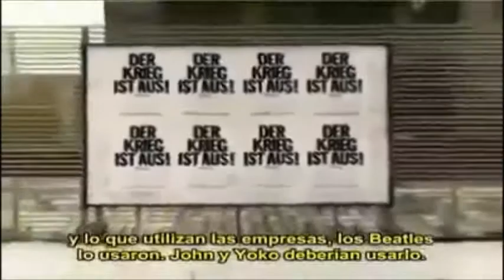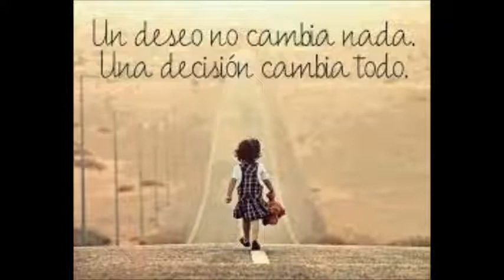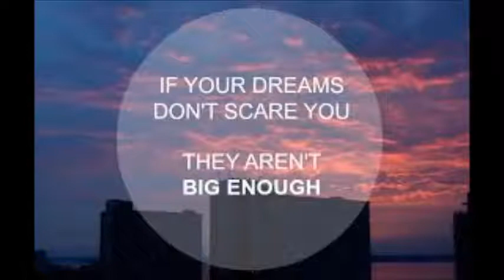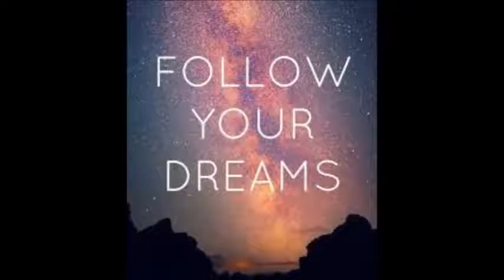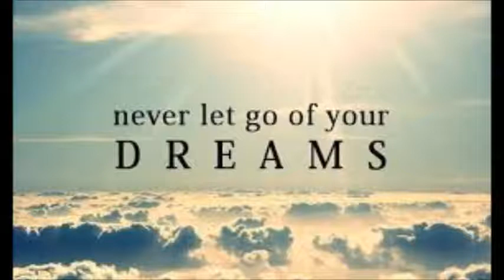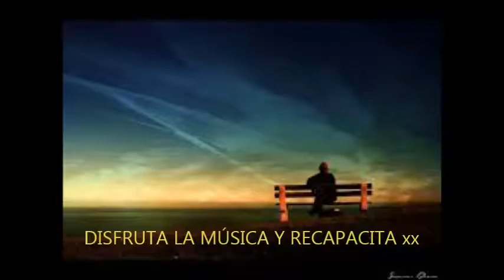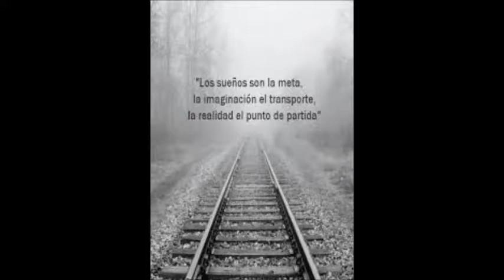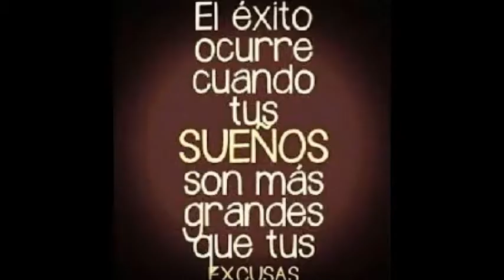Lo que No Sabía John Lennon! - Wetiko - el Virus Psicoespiritual que está Infectando al mundo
Esphesians 6:12 Rey Jaime versión (kjv) 12
12 Porque no tenemos lucha contra sangre y carne: sino contra principados, contra potestades, contra señores del mundo, gobernadores de estas tinieblas, contra malicias espirituales en los aires.
Wetiko, el virus psicoespiritual que está infectando a toda la humanidad
los nativos americanos designan la enfermedad que padece la civilización occidental como wetiko, la manifestación maligna egoica que está destruyendo nuestra tierra.
Hay un término que puede ser muy relevante para lo que estamos viviendo como civilización wetiko. Este término es usado por los indígenas nativos americanos (wetiko para los algonquin, windigo para los ojibwa) para describir la forma de pensamiento que se desarrolla entre personas que practican el canibalismo, como si fuera el virus mental del canibalismo. Se dice que este patógeno engaña a su huésped y lo hace creer que obtener la fuerza vital de los demás (plantas, animales, personas, etc.) es una forma lógica y racional de existir. En otras palabras es el virus del egoísmo, o lo que Paul Levy ha llamado en su libro Dispelling Wetiko “egofrenia”, el egoísmo intrínsecamente como una enfermedad que impide reconocer la realidad de que vivimos en un mundo interdependiente, que toda la vida tiene el mismo valor intrínseco y que en realidad no existimos como egos separados.
En su libro Colombus and Other Cannibals, el historiador de la cultura nativo americana Jack D Forbes describe la creencia común entre comunidades indígenas de que los conquistadores europeos estaban crónicamente infectados de wetiko. “Trágicamente, la historia del mundo en los últimos 2 mil años es, en gran medida, la historia de la epidemiología de la enfermedad del wetiko”, escribe Forbes. “El canibalismo es el consumo de la vida de otra persona para el beneficio propio” Puede que actualmente el canibalismo no ocurra de manera literal —aunque se podría argumentar que alimentarnos de animales es una forma de canibalismo— pero ocurre masivamente en la forma en la que se ejecuta nuestro sistema económico. Miles de millones de personas viven entregando su jornada, toda su fuerza vital, persiguiendo una ilusión, una fantasía ajena, y en el proceso entregando su riqueza a unos pocos Podemos ver un canibalismo en la voluntad de poder de conquistar el mundo y explotar la naturaleza; en el sobreconsumo y en la extracción de todos los recursos con el fin de obtener más ganancias personales una especie de vampirismo también de la fuerza vital de la Tierra. Todo esto se hace en nombre de la civilización, un argumento colectivo que es la más crasa hipocresía Cuando le preguntaron a Gandhi qué pensaba de la civilización occidental, contestó: “Creo que sería una buena idea” Una buena idea que pese a algunos intentos no ha logrado materializarse.